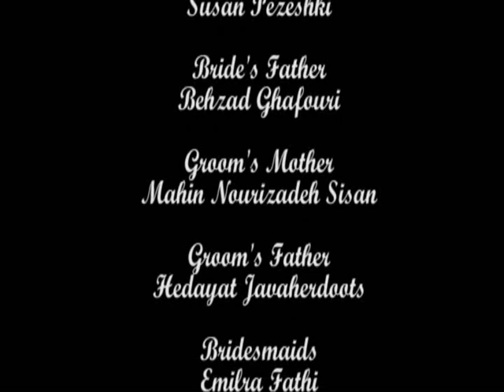Niloufar & houman's Wedding